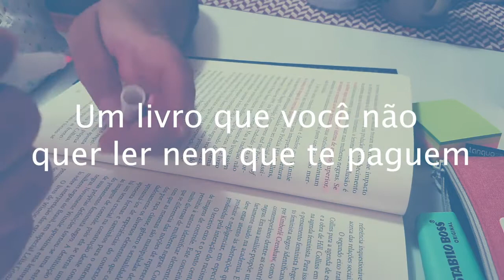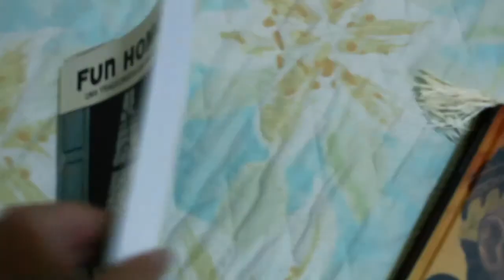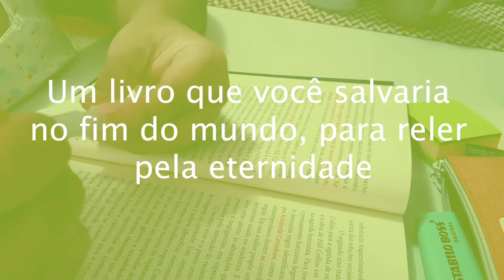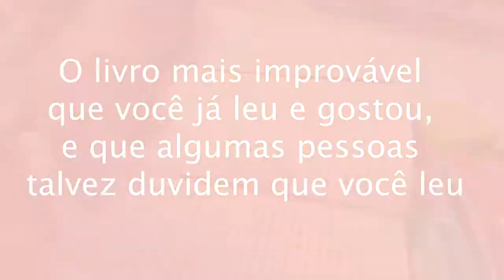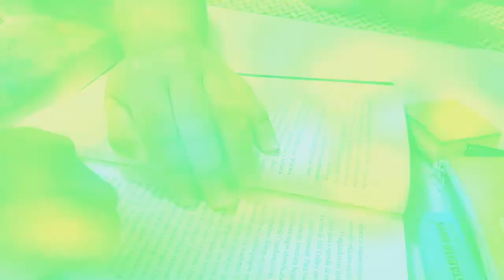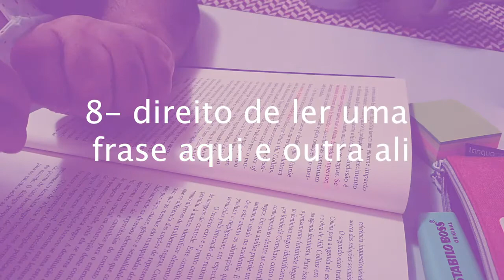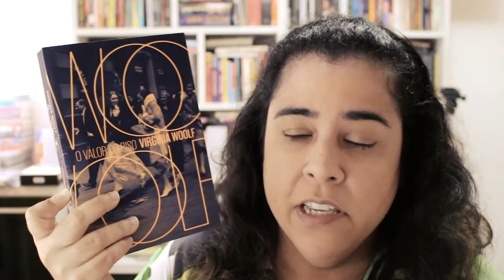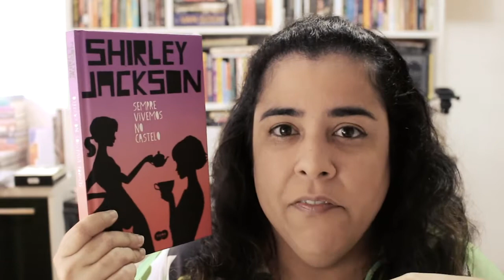TAG Direitos do Leitor | ESPECIAIS CCL 056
♥ Vamos conversar sobre direitos?

PERGUNTAS:
1- O direito de não ler
Um livro que você não quer ler nem que te paguem
2- O direito de pular páginas
Um livro que você leu… só o que interessava
3- O direito de não terminar um livro
Um livro que você começou algumas vezes antes de ler inteiro
4- O direito de reler
Um livro que você salvaria no fim do mundo, para reler pela eternidade
5- O direito de ler qualquer coisa
O livro mais improvável que você já leu e gostou, e que algumas pessoas talvez duvidem que você leu
6- O direito ao bovarismo
Um livro que parecia ótimo! Mas o tempo passou…e você pensou a respeito:
7- O direito de ler em qualquer lugar
O lugar mais estranho/improvável em que você já leu um livro
8- direito de ler uma frase aqui e outra ali
Um livro que te alimenta com pequenas doses diárias
9- O direito de ler em voz alta
Um livro que você precisou ler em voz alta
10- O direito de calar
Um livro que te deixou sem palavras, porque era muito bom…ou muito ruim

VINHETA por Aurora Lins @auroralins1

●▬▬▬▬▬★ ● LINKS ● ★▬▬▬▬▬●

Hype: Chuva de comentários positivos